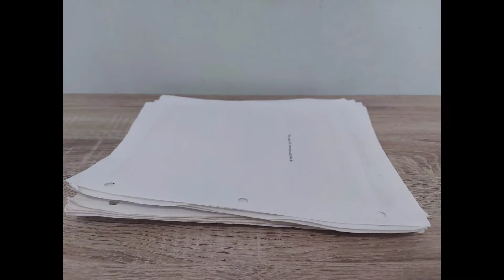DIY | Paper Mache | Jesse Tree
Our Advent Project 2020